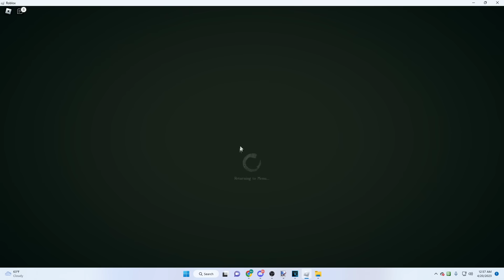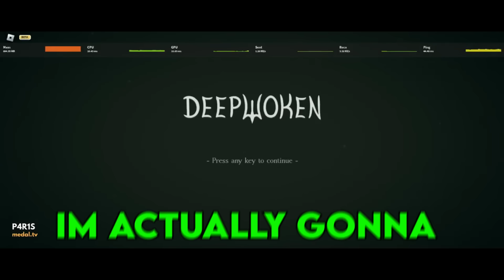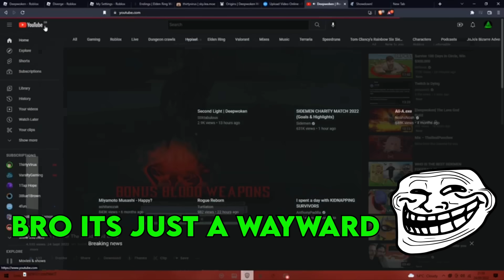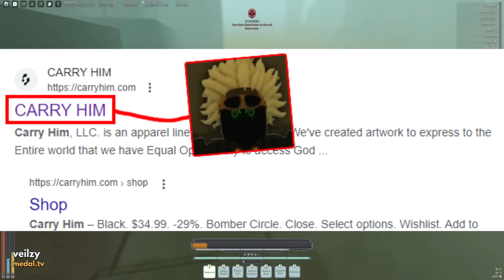DEEPWOKEN RAGE COMPILATION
Sometimes, we get a little too angry in Deepwoken...